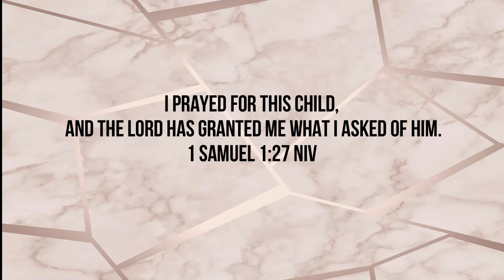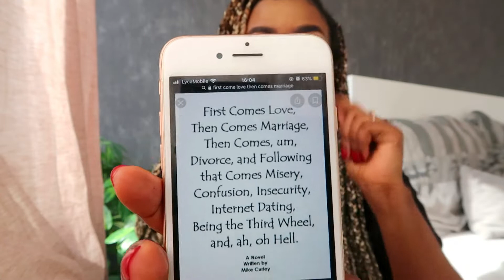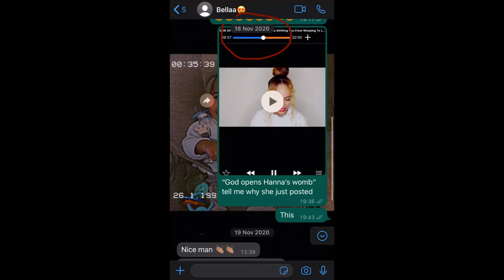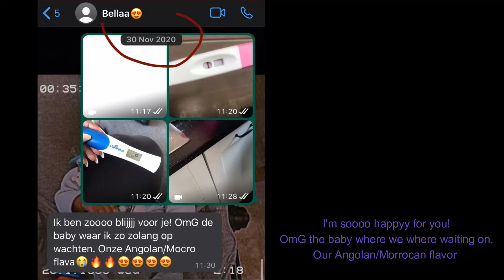STORY TIME: I DIDN'T KNOW I WAS PREGNANT PART 1 || TESTIMONY|| ULTRASOUND & MORE..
Thank you for tuning into today’s video! It will help me to grow and I’d really Appreciate it 🤍🤍

C O N N E C T   W I T H   ME:
Instagram & TikTok : Lenaa I AM

M U S I C:

Lenaa I AM

› artistWeb resultsLenaa I Am on Spotify